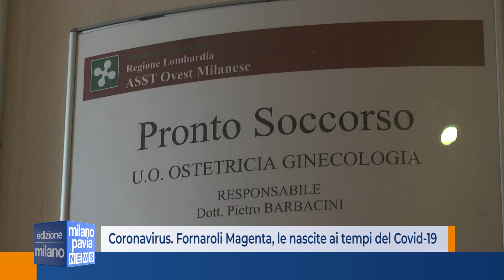Coronavirus. Fornaroli Magenta, le nascite al tempo del Covid-19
Siamo entrati all'interno del reparto per capire come è cambiato il reparto alla luce dell'emergenza sanitaria. Tante le prescrizioni da seguire per tutelare la salute di madri e piccoli appena nati. Sono stati solo due i casi di mamme risultate positive al Coronavirus, casi gestiti in modo da garantire la massima sicurezza.